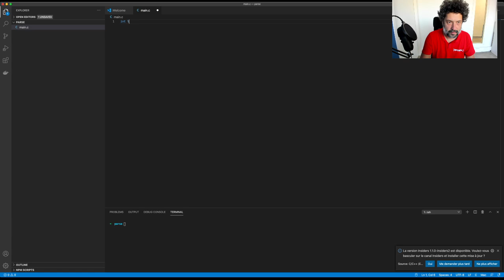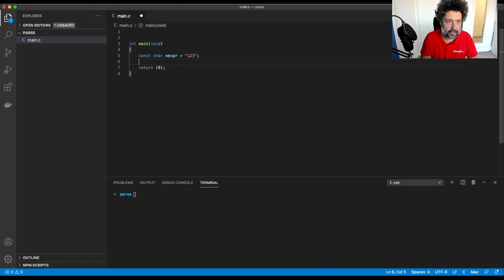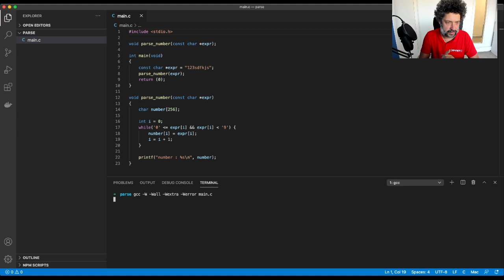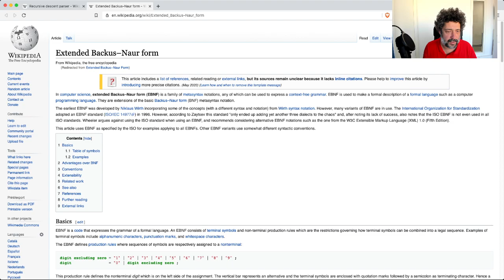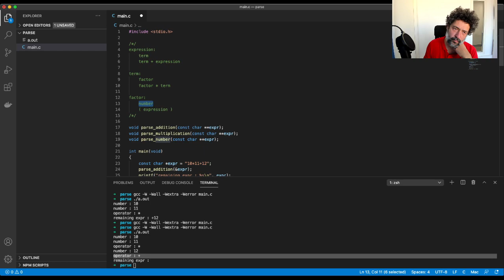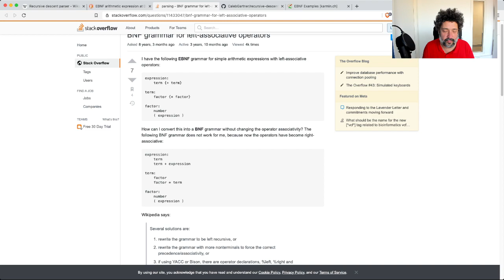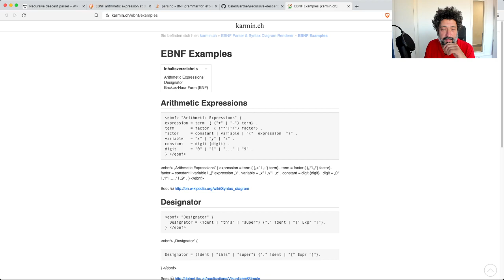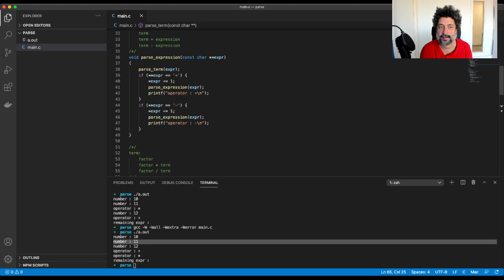Let's Code - Initiation au C - Recursive Descent Parser